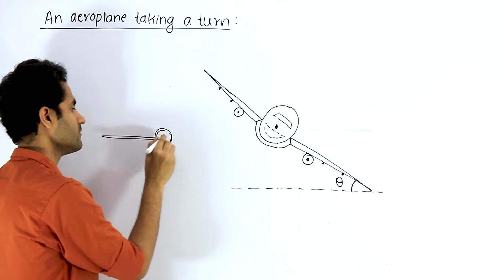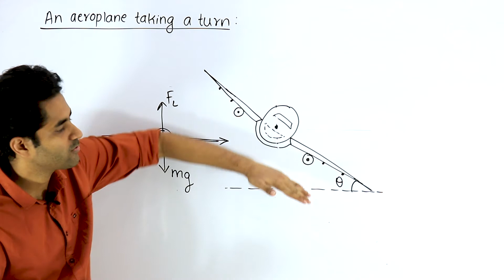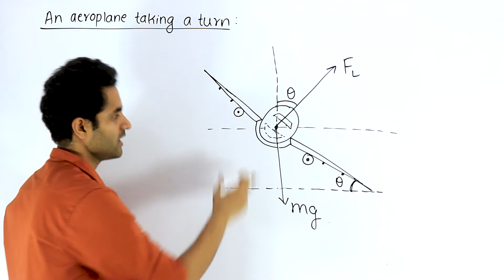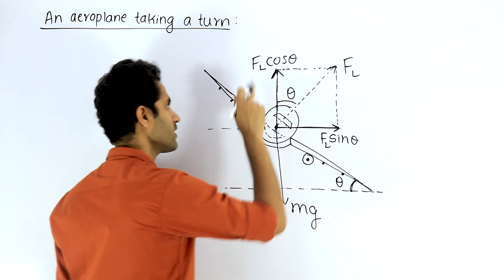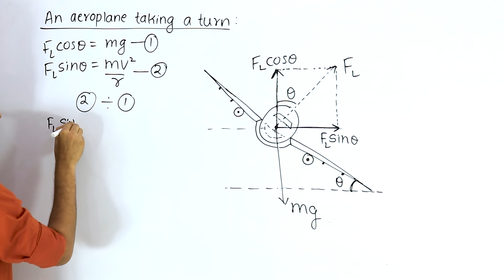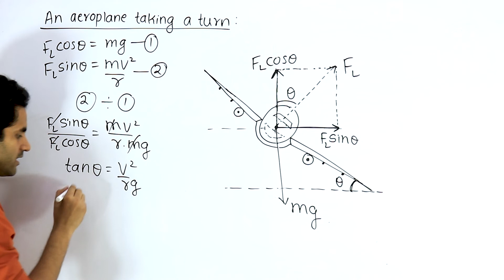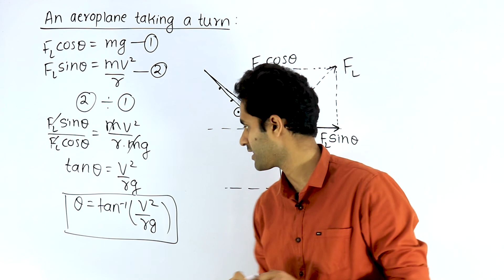Circular Motion: Lec 26 | An Aeroplane taking a turn | JEE/NEET